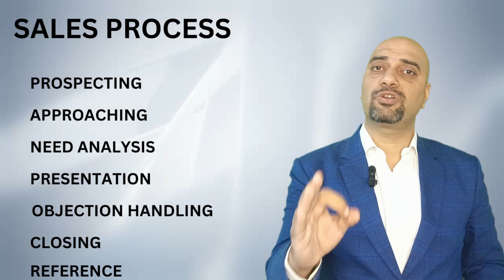THE ART AND SCIENCE OF SELLING IN HINDI |gulshnsinghgulati |SALES VIDEO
The Art and Science of Selling: Mastering the Craft of Persuasion"

Description:
In the world of sales, there's a delicate dance between the heart and the mind, where the Art and Science of Selling converge. 🎨📈

Join us as we delve deep into this captivating realm, where the power of persuasion meets data-driven strategies. 🤝💡

🎨 The Art of Selling:
Discover the secrets of effective communication, building trust, and understanding the emotional nuances of your customers. Learn how to tell compelling stories, actively listen, and create meaningful connections that lead to successful deals. Our experts will show you the artistry behind building lasting relationships with your clients.

📈 The Science of Selling:
Uncover the data-driven side of sales. Explore the world of sales analytics, market trends, and proven processes that guide your journey to success. We'll teach you how to use customer data to your advantage, make informed decisions, and optimize your sales strategies. Dive into A/B testing, sales forecasting, and more to gain a competitive edge.

Whether you're a seasoned sales professional looking to refine your techniques or just starting your journey in the world of selling, this channel is your gateway to mastering the art and science of selling.

Subscribe now and embark on a captivating journey where you'll learn to navigate the intricate balance of heart and mind, emotion and data, to close deals and build lasting customer relationships. 🚀🛍️

Let's make the art and science of selling work for you. 💼🔥

A/BTesting
These tags should help your video reach a relevant audience interested in the art and science of selling. Remember to choose tags that accurately represent the content of your video and use them in conjunction with a compelling video description and title for the best results.